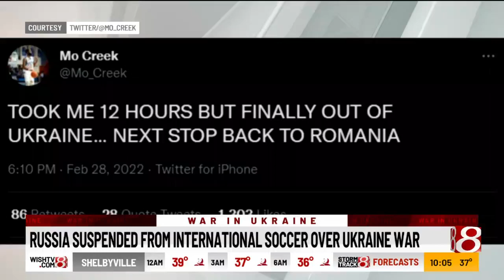Former IU basketball player "finally" out of Ukraine